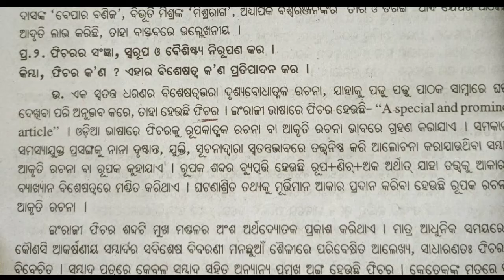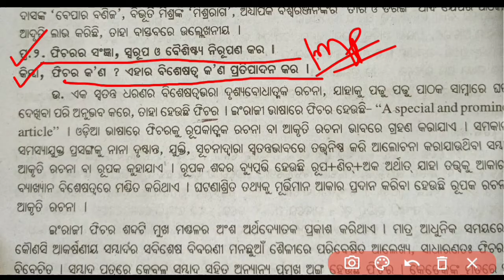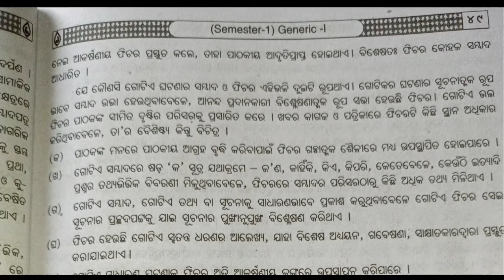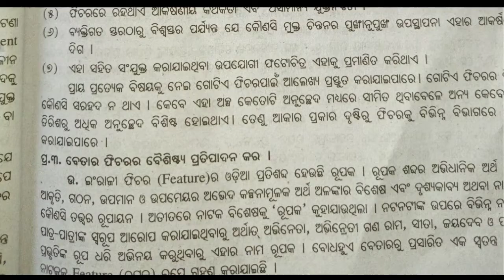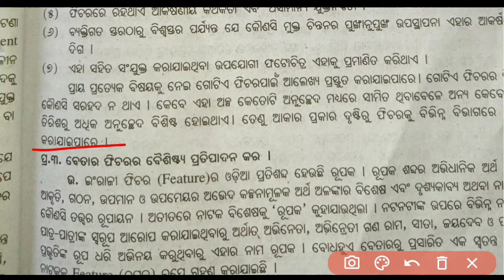Fichara likhana odia ge important long question answers !!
Hello friends😘

    ❤️Walcome to your youtube channel❤️

More Tags:-

Fichara  likhana odia elective questions answers

Stamba likhana odia ge class

Stamba likhana odia elective important questions and answers

odia elective 1st semester questions answers

fichara likhana odia elective class